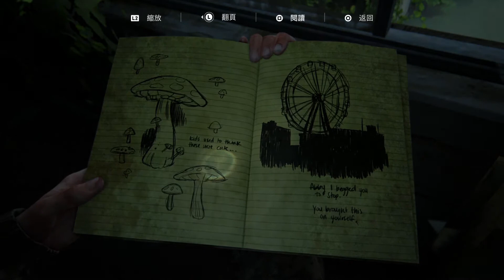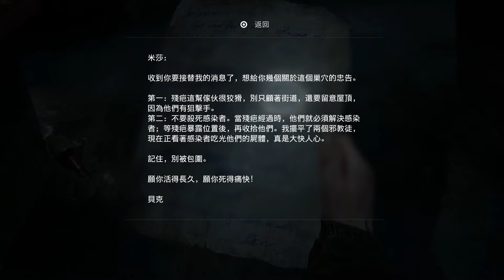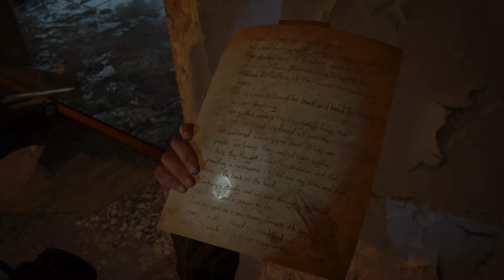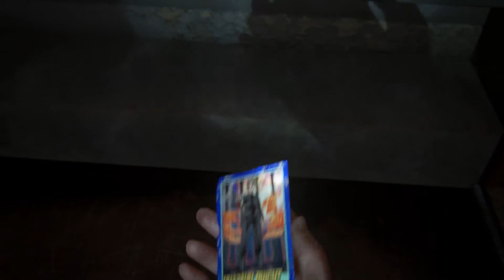The Last of Us Part II - Gameplay Walkthrough Part 21 Chinese Subtitle